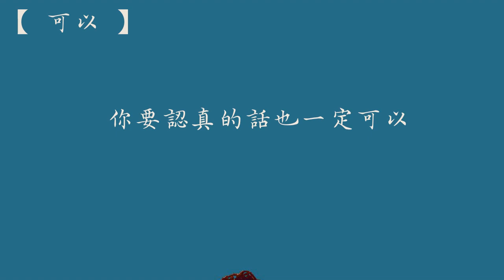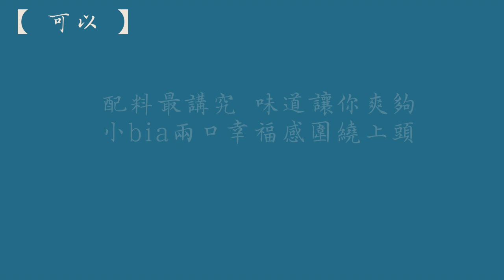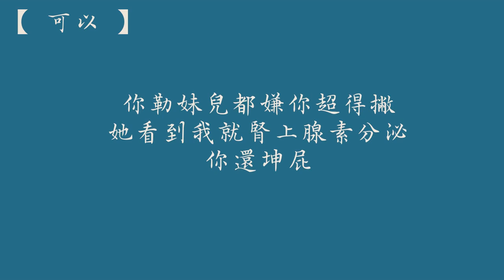马思唯MASIWEI 【可以】 Cut It Remix 歌詞 （老司機版）